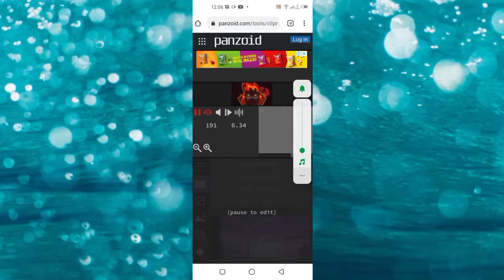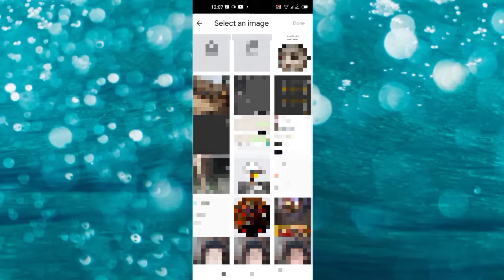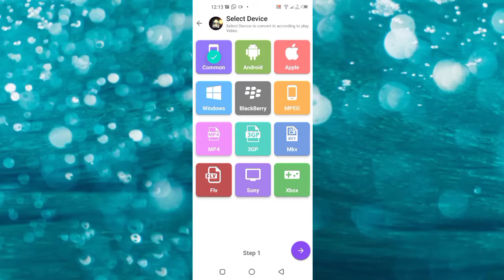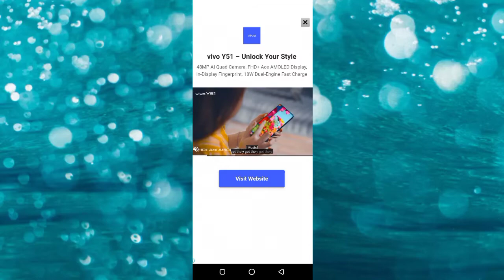HOW TO MAKE INTRO LIKE WHITE 444 AND GW KARAN | BEST TRICK | EASIEST TRICK | BY IBTIHAJ GAMING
DPI + CUSTOM HUD + SETTINGS

🎯 INFINIX NOTE 7 6/128GB📲

• In Game name - ᵀᴮᴱ•Vᴇɴᴏᴍᴾᴳᵂ

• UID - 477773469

• Server - Pakistan

• Device - INFINIX NOTE 7 6/128 GB

 Top Country
1.Garena Free Fire Pakistan
2.Garena Free Fire Singapore
3.Garena Free Fire Brazil
4.Garena Free Fire Mena
5.Garena Free Fire India
6.Garena Free Fire Indonesia
7.Garena Free Fire Thailand